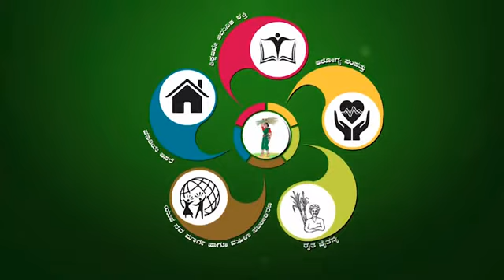Pancharatna Yatre Day 27